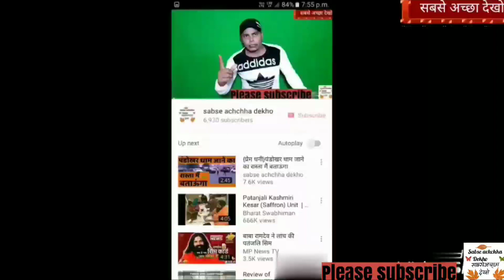दीपावली में करौली सरकार का द्वार कैसे सजाया गया जरा सा देख लीजिए साहब